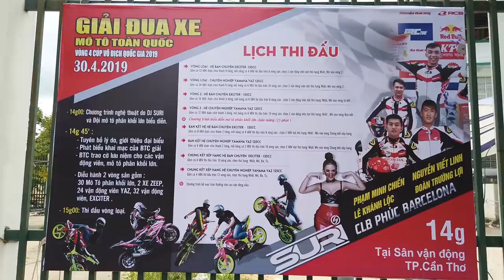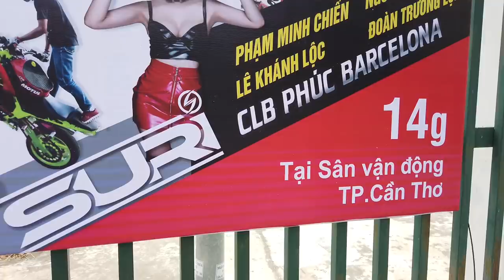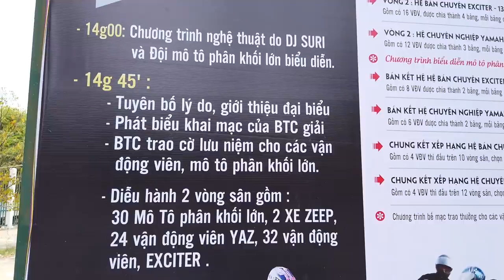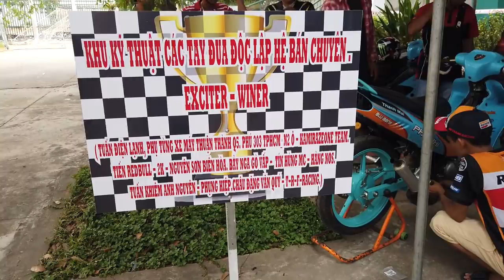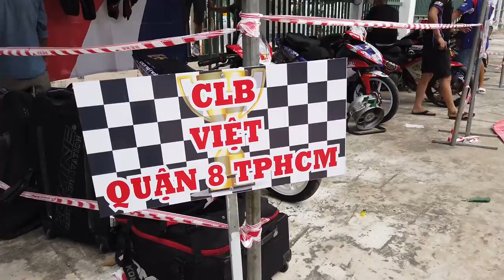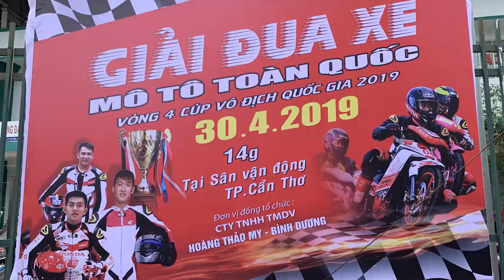Đua xe Mô tô Cần Thơ 2019 | Không khí tập dợt và độ xe | Mekong today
Giải đua xe Mô Tô toàn quốc vòng 4 cup vô địch quốc gia 2019 tổ chứ ngày 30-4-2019 tại Sân vận động Cần Thơ. Đơn vị tổ chức Công ty TNHH TMDV Hoàng Thảo My - Bình Dương.
 mien tay miền tây du lịch phạm minh chiến lê khánh lộc, nguyễn viết linh, đoàn trường lợi, clb phúc Barcelona
 exciter xe độ đẹp